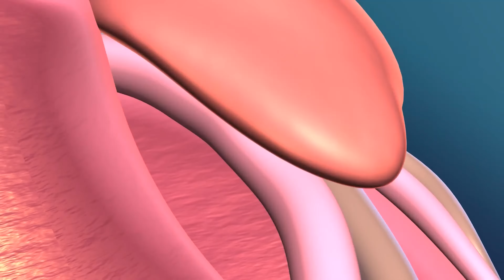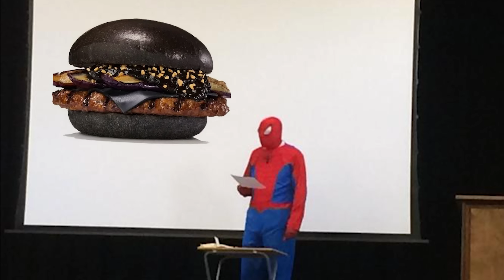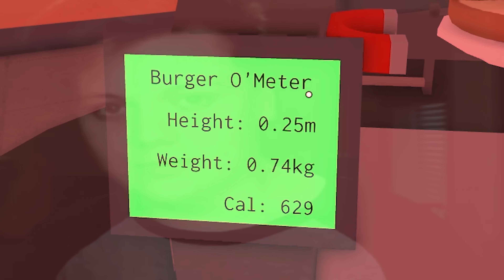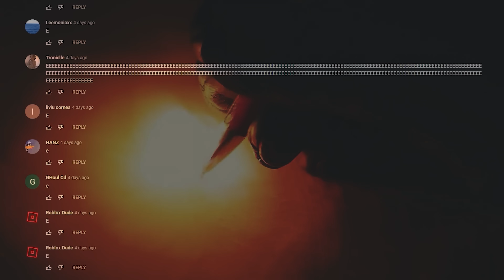Roblox Cook Burgers: BAKING BAD (ft.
Roblox Cook Burger is a simulation game where a group of 6 players manage a burger restaurant. The game can be played on VR, but we will be played on PC.

The objective of this game is to cook burgers and serve them to customers. Each customer orders a different burger, and you have to match that order to get the maximum amount of money. Ingredients like the patties need to be cooked before serving and you have to be careful not to overcook them. Unlike gas station simulator, the game doesn't require money to keep the restaurant running, and ordering ingredients is free, so there is no stress of going bankrupt.

This game has many interesting mechanics. Rats and cats will spawn in the restaurant, the rats can steal ingredients, while the cats will hunt down the rats. Players can become a rat or a cat by going into the sewer, putting the right ingredients into a machine and drinking the potion. Also, there are rat game passes that let players become special rats with abilities, such as the Pikachu rat which has the ability to zap anyone who tries to grab you.

Furthermore, there are many fun items in the game. The x-27 prototype, which is purchased with robux, allows players to grab from a longer distance and has a lot of trolling potential. Forklifts can be spawned and used to transport crates or heavy burgers. Basketball can be bought to play in the backcourt. And there are many more which we had fun playing with.

We had a blast playing this game. We did not manage to cook any good burgers because we were just fooling around most of the time. No scripts were used to do the funny stuff, we asked an admin to help us do the sketch at the end.

Like always, this gameplay video is filled with a crap ton of somewhat funny jokes and dead memes in the form of a montage/funny moments. I hope you enjoyed watching us fooling around and going to court.

Roblox Roblox Roblox Cook Burgers: BAKING BAD (ft.  @JOHN ROBLOX  -  @DarkAltrax  ) - Tank Fish - Fish Tank

Roblox- Cook Burgers: A funny Roblox roleplaying game where you and 5 other players cook burgers, serve customers and troll around.